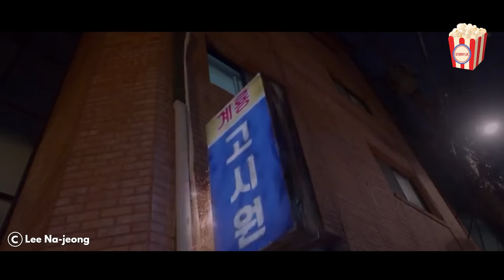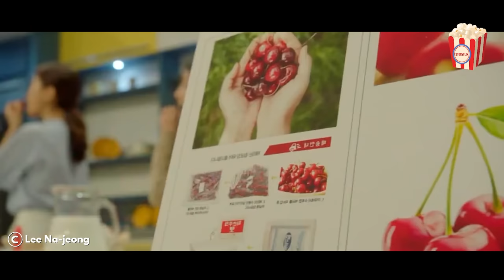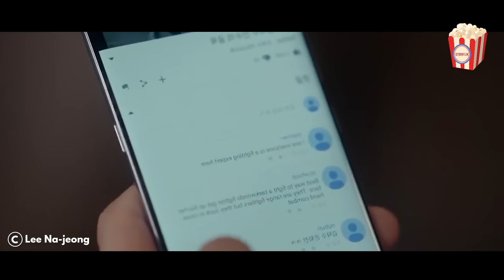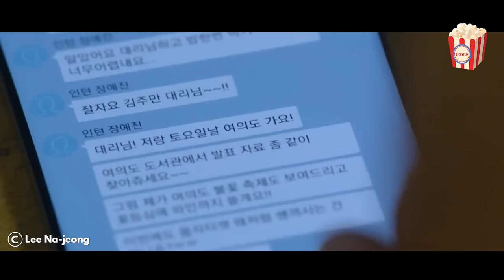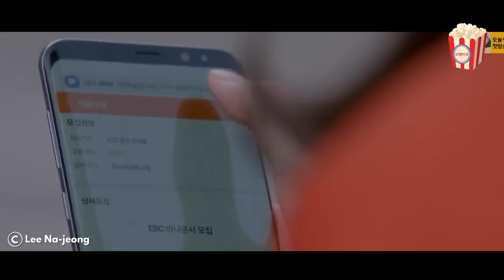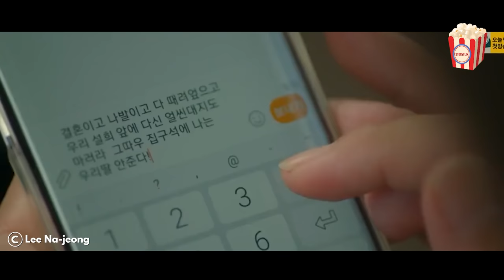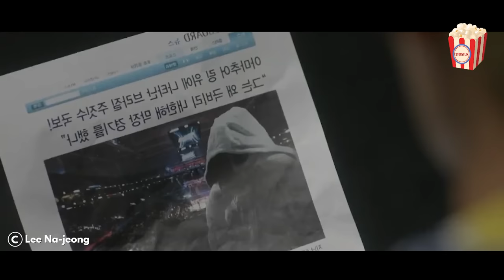A Good-looking Mma Fighter Didn't Expect to Fall in Love With His Childhood Friend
Welcome to the ultimate Fight for My Way Korean drama recap video! Join us as we take a nostalgic trip back to 2017 and dive into the captivating world of this heartwarming series. In this comprehensive recap, we'll cover all the essential elements that made Fight for My Way a beloved drama, including the episode guide, plot summary, and unforgettable best moments.